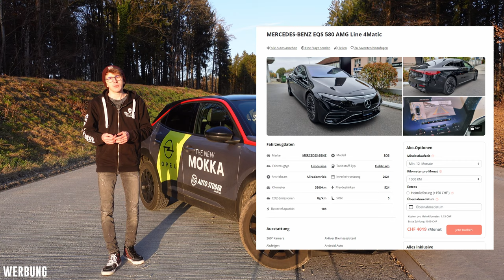AutoAbo Erfahrungsbericht 2022 🚗 Lohnt sich ein Autoabo in der Schweiz? [SWISS-GERMAN]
♦️Hier wird ausschließlich meine eigene Meinung repräsentiert, das Video ist mit keinerlei Kooperation mit einem der erwähnten Firmen entstanden!♦️

00:00 Einführung
00:18 Intro
00:38 Was ist ein Autoabo?
01:01 Kosten
01:52 Empfehlenswert?
03:18 Erfahrung mit Carify
04:53 Outro